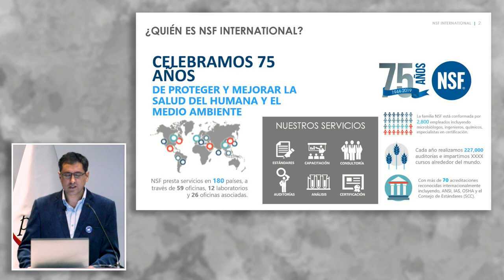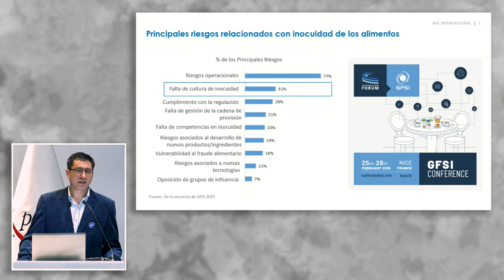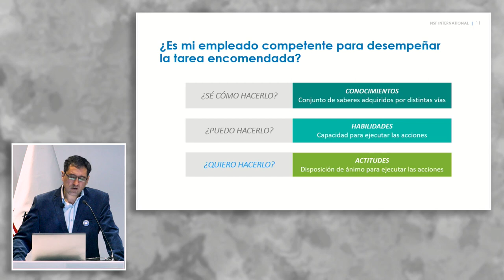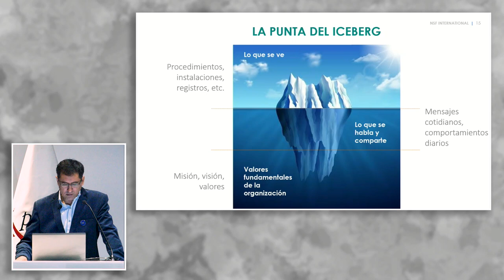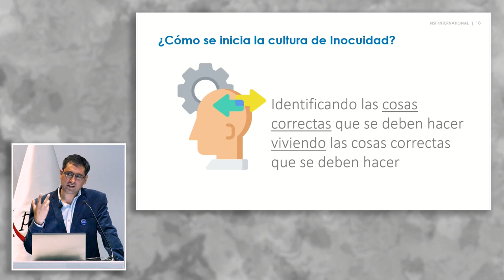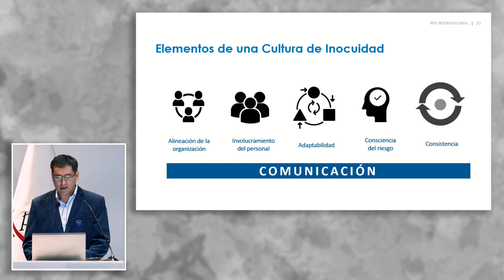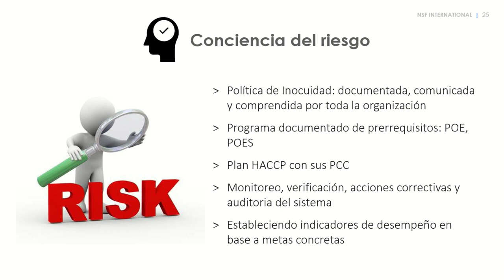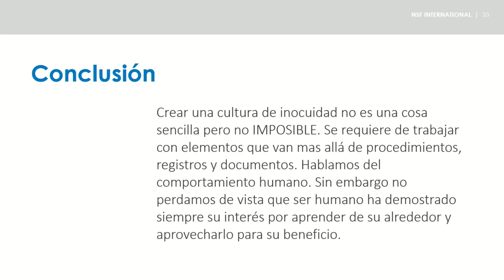Cultura de la inocuidad. AIVAR, ARTURO (24 de julio)